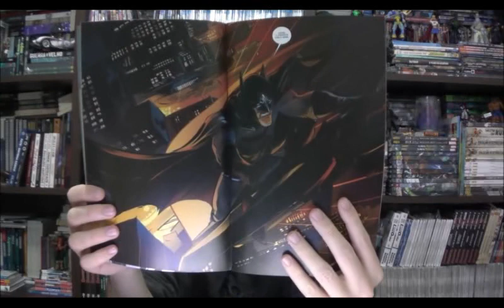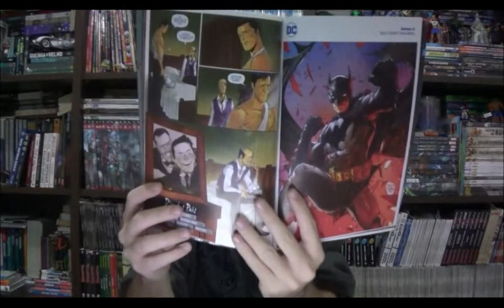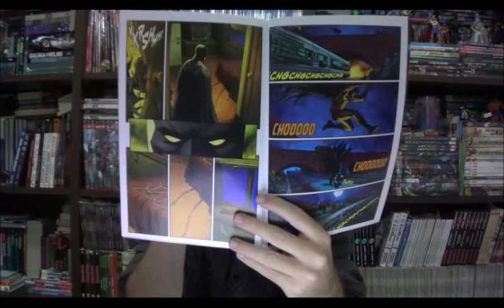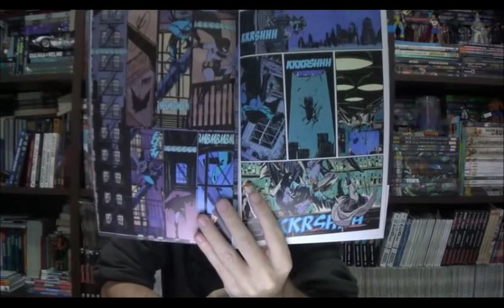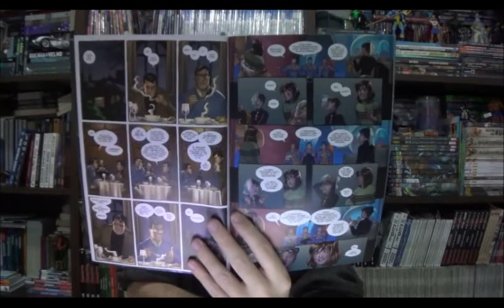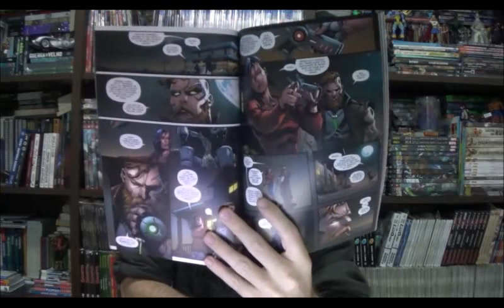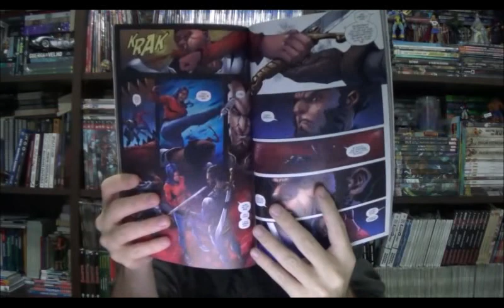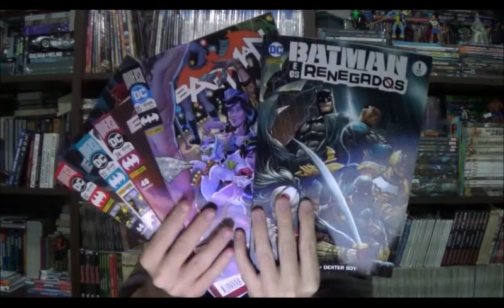Chapéu do Presto Especial - Batman Terrores Noturnos e os Renegados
Bem-vindos a mais um Chapéu do Presto Especial, nesse episódio vamos mergulhar nas histórias do morcego com o arco Terrores Noturnos, publicados aqui na mensal do personagem entre os números 32 e 35. Além dele temos o primeiro encadernado de Batman e os Renegados.

⚠ Link para compras na Amazon

Campinas - SP
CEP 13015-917